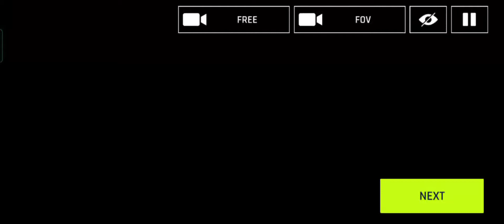The craiziest stunt that ever happend to me